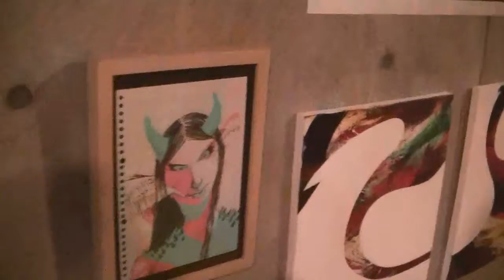GALLERY Grub・PARTY・2：Creme de la creme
ART EXHIBITION&PARTY
DEC.15.SAT.2012
13:00pmー
Party：19:00ー21:00PM
Creme de la creme